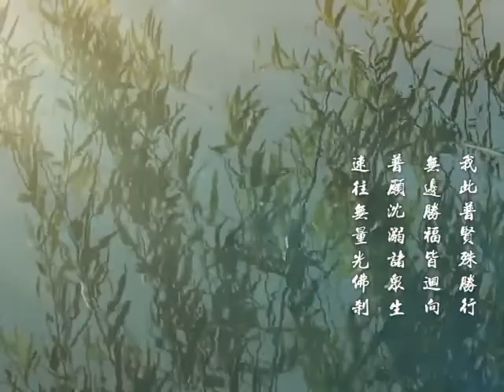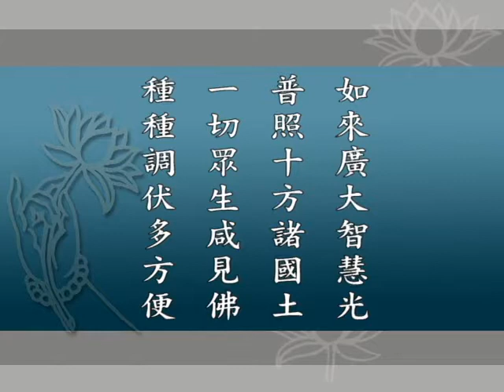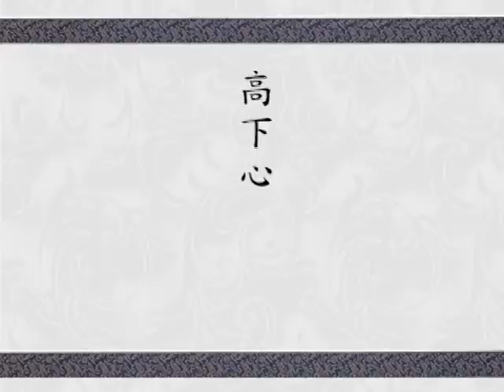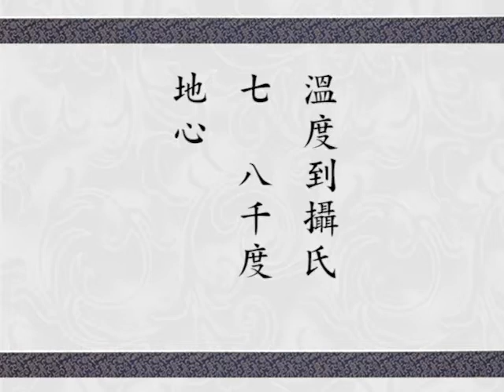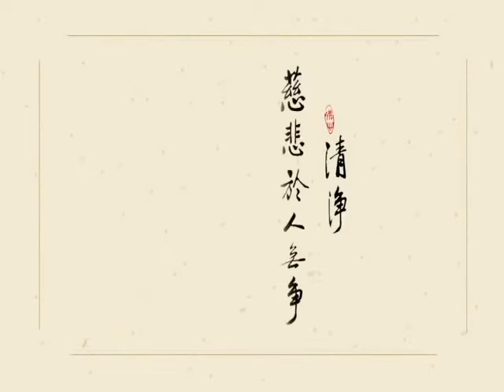華嚴經講述菁華 217 字幕新版 淨空老法師